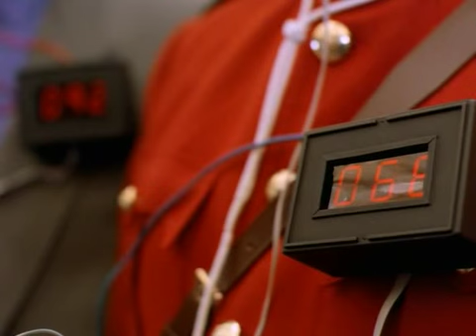Du3 $outh 2x17 Part Five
Red White Or Blue